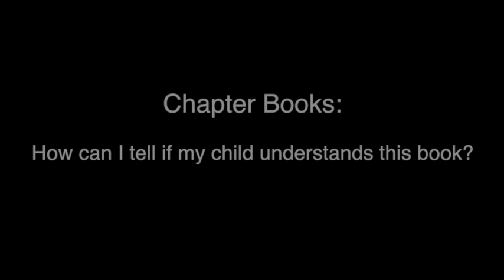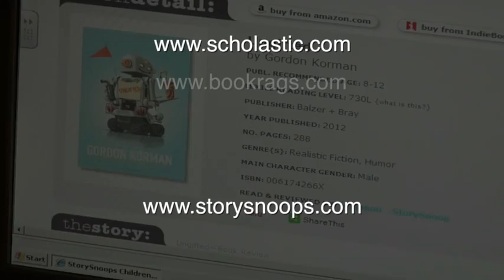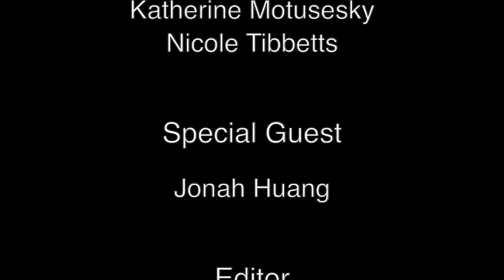Chapter Books: How can you tell if your child understands a book?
Episode 1 of the "Curriculum Quick Tips" Series.

Nicole Tibbetts, Principal of Central Elementary School in East Brunswick, NJ shares three quick tips to help parents know if their children understand the books they are reading.